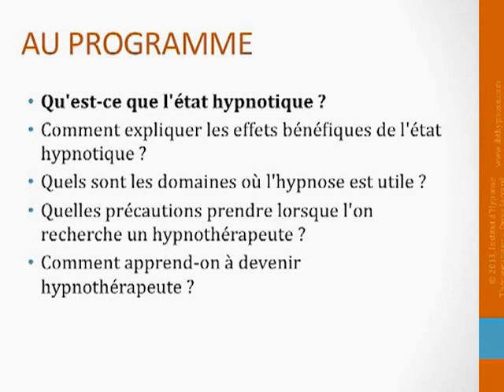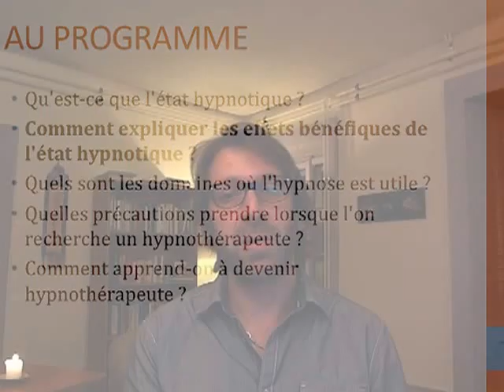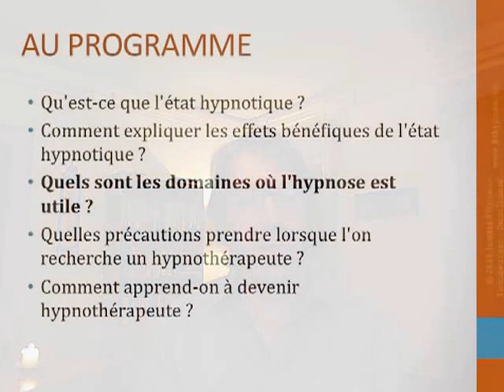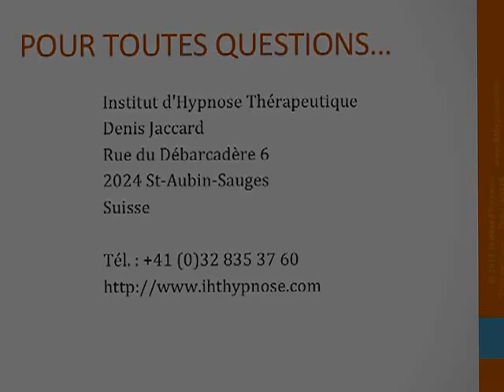Conférence sur l'hypnose ericksonienne (partie 1, programme de la conférence)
Durant cette conférence via internet consacrée à l'hypnose ericksonienne, j'ai eu l'occasion de répondre aux questions essentielles en rapport avec l'hypnose :

Comment expliquer l'efficacité de l'hypnose thérapeutique ?
Quels sont les domaines où l'hypnose ericksonienne est particulièrement efficace ?
Comment choisir un hypnothérapeute ?
Comment apprend-on à devenir hypnothérapeute ?